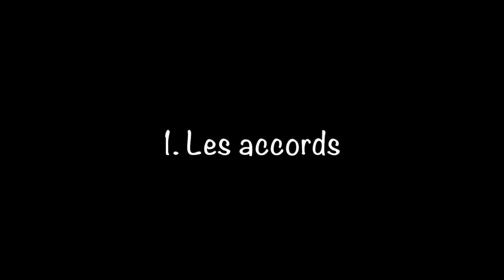"HALLELUJAH" (Leonard COHEN) - TUTO GUITARE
Philippe LAFON : Guitare et explications